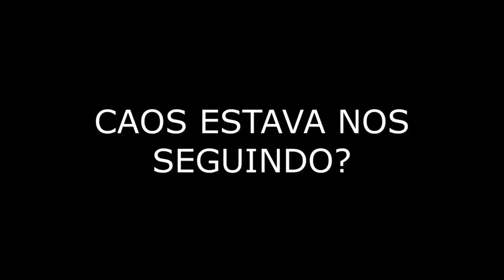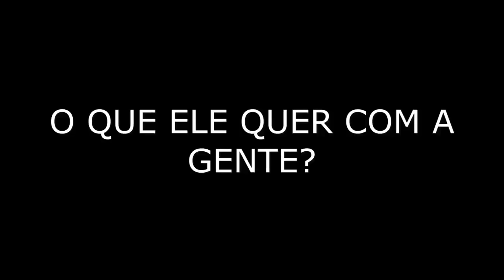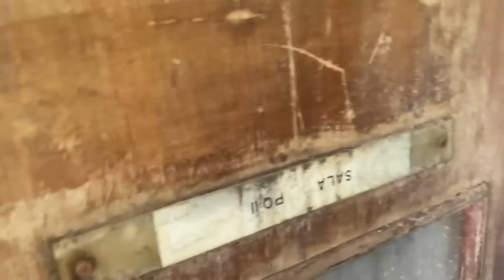INVADIMOS O COLÉGIO ABANDONADO E FOMOS NA CASA E BANHEIRO DO CAOS ★ FAMÍLIA MASUDINHA ★